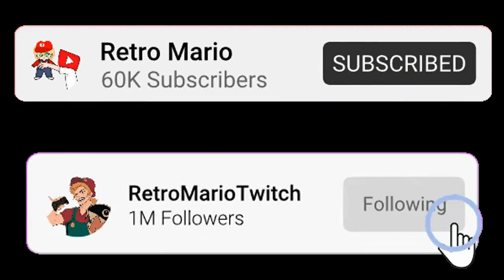"I Have Everything I Need..." [Eyeless Jack ASMR/Audio Roleplay]